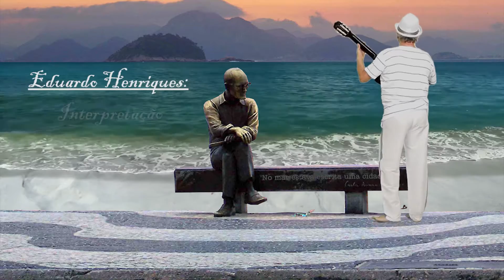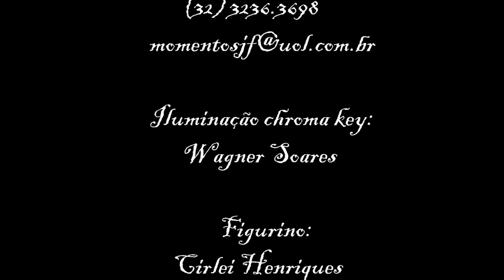E AGORA JOSÉ?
Da obra de Carlos Drummond de Andrade. Um filme de Eduardo Henriques e produção de EMADU Filmes.